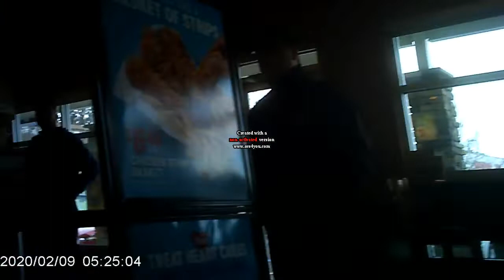2/9/2020, (Targeted Individuals & Perp TV) Victoria BC Canada, Dairy Queen, Proxy Stalker Perps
After we arrived at Dairy Queen, all the proxy gangstalker perps also want to have ice cream products too, all at the same time. Perps can't do anything until any Targeted Individuals do something, so they can copy and mimic it.

Watch the female in black biker leather jacket do a hand signal and the old guy almost bending over to pray about something. It is either his food order is taking too long or he is praying about running into me and my two friends. The angel of Death is the harbinger of doom, but I am the harbinger of Internet fame because I always share with my associates globally.

The blue shirt guy pretends he does not know anyone else, but I see them giving each other a look like they were communicating with telepathy or something. That got my attention and I went into collection mode.

I do not think I have any perps collected from that DQ location yet. I will cheerfully add this to my collection.